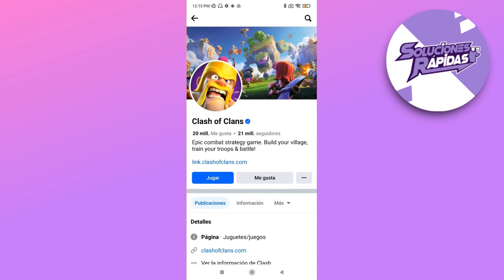Cómo Poder Conectar Clash of Clans Con Facebook?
Cómo Poder Clash of Clans Con Facebook?